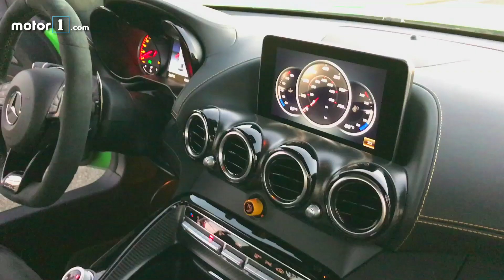Mercedes AMG GT R - Volta Rápida on Board | Motor1.com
Confira os detalhes e uma volta onboard do exclusivo AMG GT R, versão mais invocada do supercarro da Mercedes. São 585 cv gerados pelo motor 4.0 V8 biturbo para levar apenas 1.630 kg do carro. Se liga no ronco!